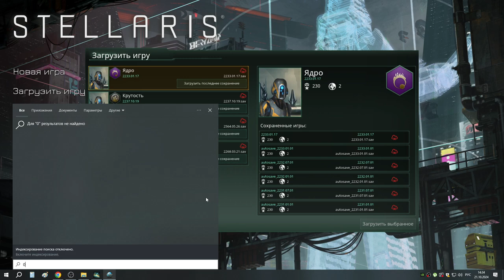2 Ядро в ожидании звездных разломов